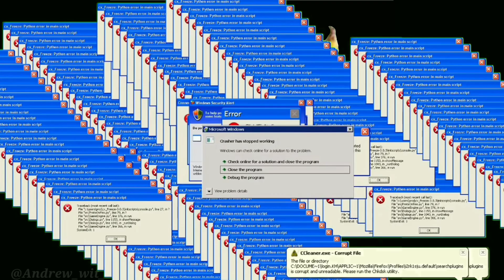Thanos throws that ass in a circle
Artist: Lil Ronny MothaF
Follow Werdna's Social Media's -

Album: Throw Dat Ass in a Circle

Released: 2016

Genre: Hip-Hop/Rap